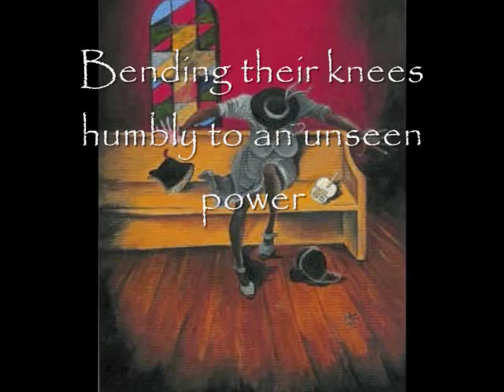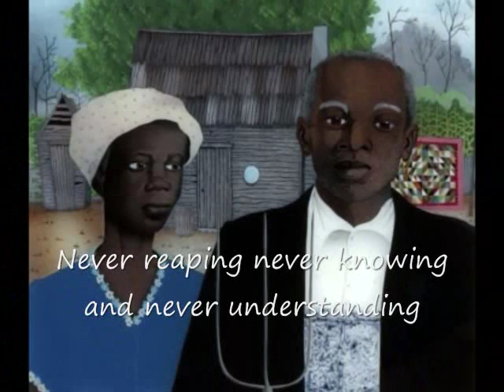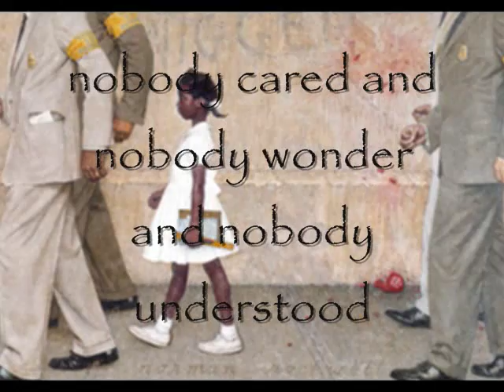For my people By Margaret Walker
a poem / slide show